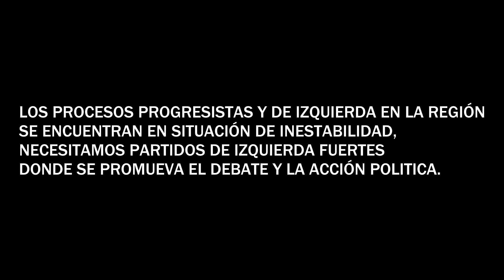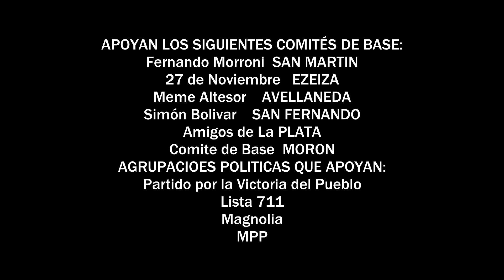Walter Mariño Candidato a repesentar en el Plenario del Frente Amplio a la Argentina. cap 1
WALTER MARIÑO
CANDIDATO A DELEGADO REGIONAL
Frente Amplio
APOYAN
Comités del Frente Amplio:
Fernando Morroni (San Martin)
27 de Noviembre (Ezeiza)
Meme Altesor (Avellaneda)
Simón Bolívar (San Fernando)
Amigos de La Plata (La Plata)
Comité de Base Morón
Partido Por la Victoria del Pueblo
Lista 711
Magnolia
MPP

Periodista.
Diario Época (Montevideo)
Semanarios del Partido Socialista El Sol y El Oriental (Montevideo)
Diario La Opinión, Ámbito Financiero, Diario Popular (Buenos aires).